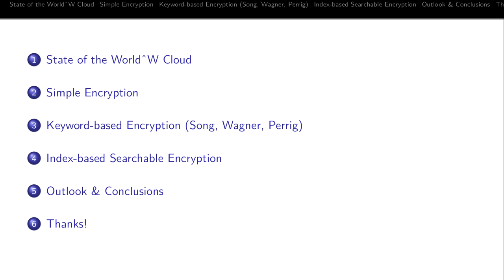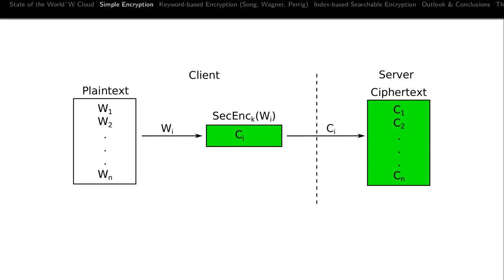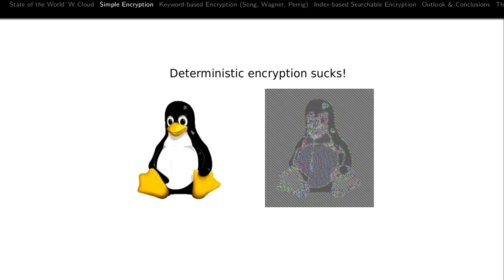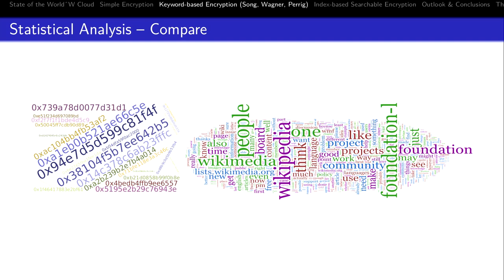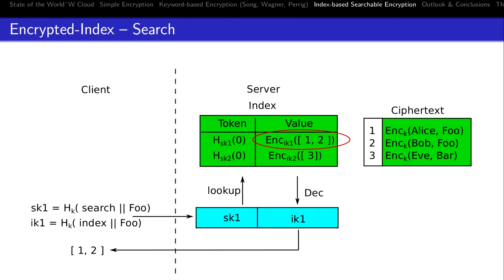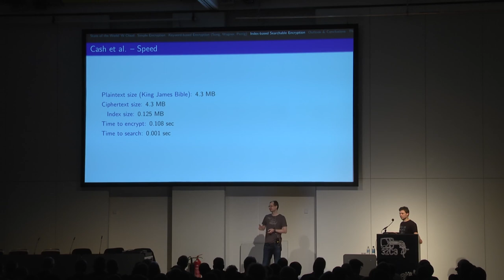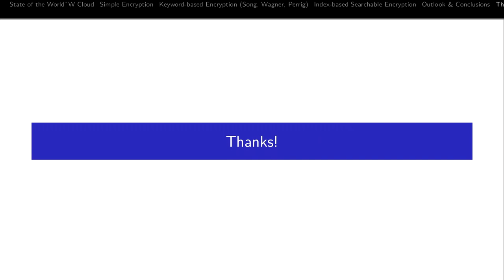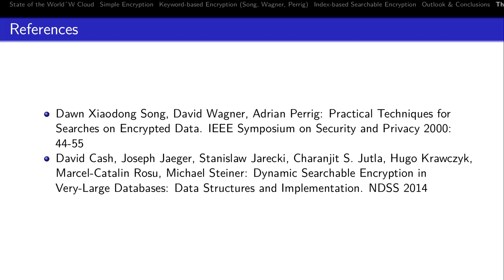Tobias Mueller, Christian Forler: The Magic World of Searchable Symmetric Encryption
In the last couple of years, cloud and web services have become more and more popular. Since Snowden we know for sure that intelligence agencies have access to the data storage of an  service provider, either by (forced) cooperation, or espionage. Thus, to protect our privacy we have to encrypted our data before hand it over to our service provider (data holder). But this approach contradicts the very idea of a web service where the data holder have to process our data in one way or an other. Therefore, we need new cryptographic techniques to enable the  data holder to perform operation on encrypted data. One of the most important operations for cloud storage or database based web/cloud  services is the search operation.  In this talk we focus on the very familiar cloud storage scenario. Because in this scenario, It is obvious, that the user (data owner) do not want to perform the search by himself. This should be a service offered by the data holder. We will present different practical approaches to achieve searchable ciphertext, namely one with an index and one with cleverly encrypted words.

Note that no PhD is required to attend this talk ;-)

Tobias Mueller, Christian Forler